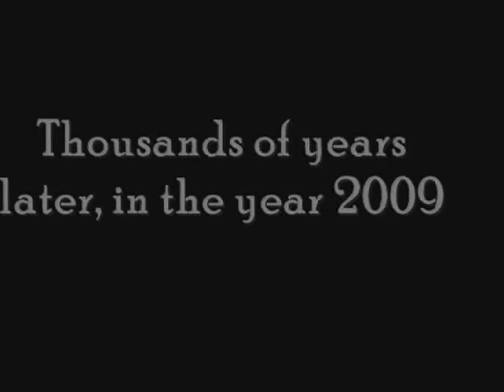The Story of Maquir the Cro-Magnon (Short Film)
This was a project for an ancient history class when I was 15. This video is almost a decade old. I directed and produced it. It was my first film project where I was free to make my ideas and end-goal a reality. I received 100% as a grade (my best yet!). It follows the story of a cro-magnon (caveman) who happens to freeze and is rescued in modern day society. The project is to illustrate how a person from crop-magnon society would likely respond to ours.

Contains select footage from 10,000 B.C., because I couldn't compel my friends to turn into wooly mammoth's.

This video doesn't have much to do with my channel subject matter, BUT it does make me laugh and causes me to reminisce good times with even better friends. ENJOY!

Starring: Hillary Oliver, Kim Richardson, Kathleen Elliott, and Sylkin Briscoe. With help from Allison Leslie.